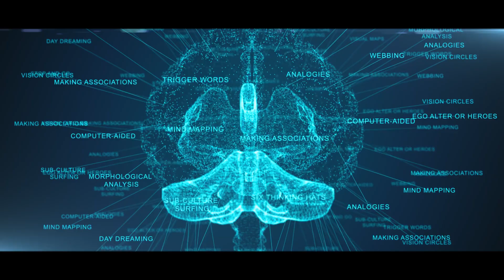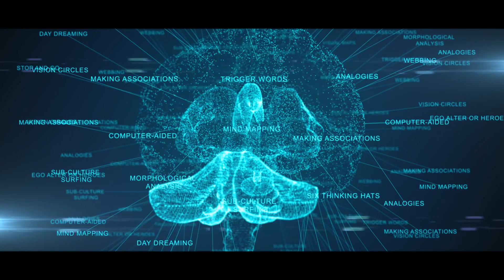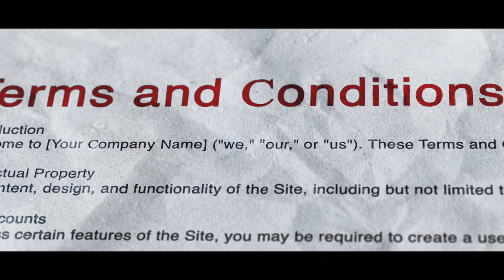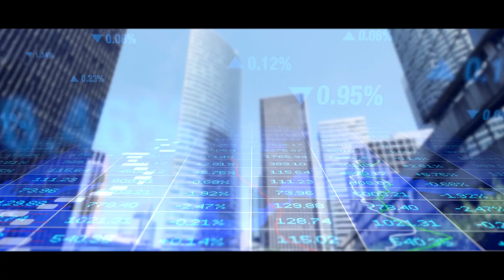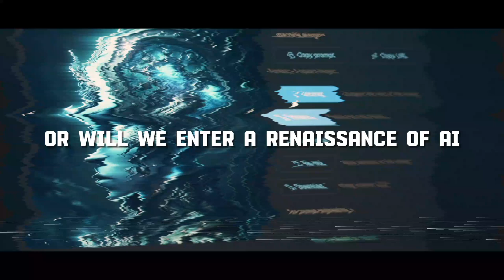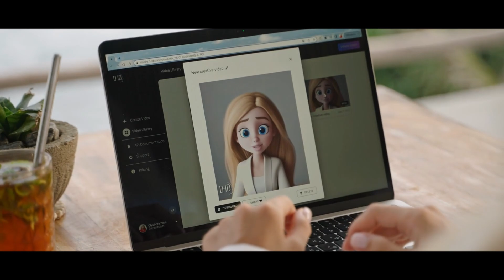When AI starts to create Robots: These 5 things will happen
Dive deep into the future where AI innovates on its own terms. Join us at AI UNLEASHED as we explore the groundbreaking concept of AI creating AI, its implications, and the transformative potential it holds. Strap in for a journey through the frontier of artificial intelligence.